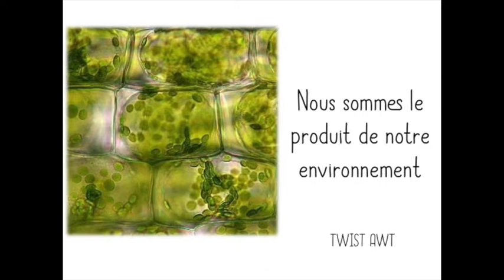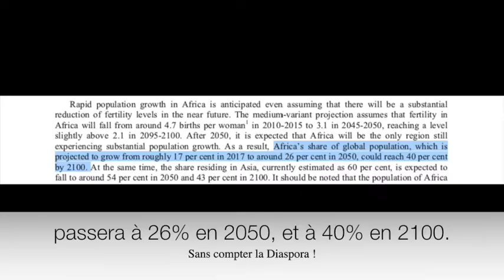Les valeurs TWIST AWT Partie 2 - La Beauté TWIST AWT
Hatôpè !

Likez, partagez notre contenu et faites grandir notre communauté !

Découvrez et commandez nos soins vivants 100% végétal sur notre site web

Paroles : Noutyhora
Morceau : Ba lanmou
Modèle : @fanmlanmou_ sur IG

Peace !
Ankh Oudja Seneb